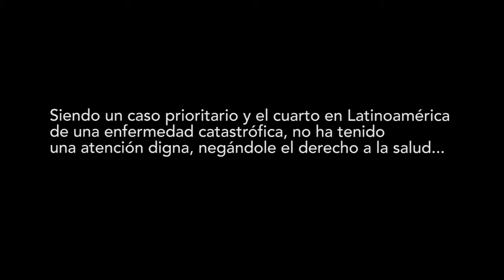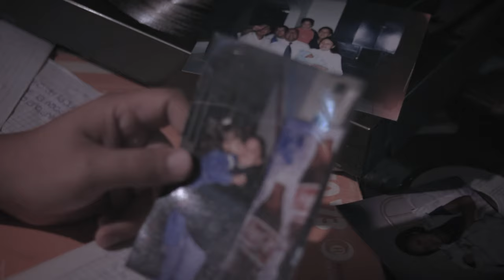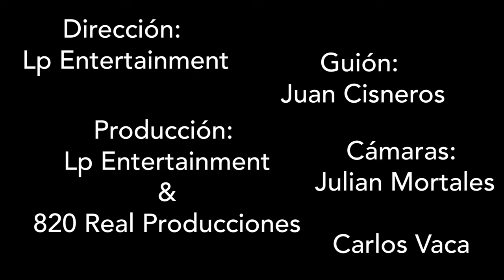LA PIEDRA DE LA PACIENCIA 🛑 JUAN PISTOLA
Artista: Juan Pistola
Canción: La Piedra de la Paciencia
Producción: LP Entertainment
Guion: Juan Pistola
Mezcla & master: 820 Real Producciones
Beat: Jako Beat

Quito - Ecuador